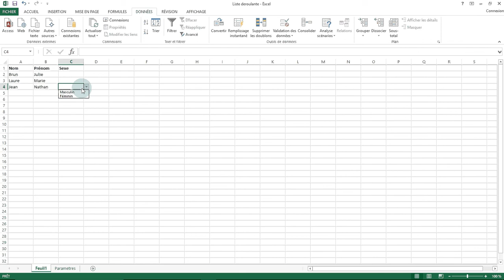Ajouter une liste déroulante sur Excel 2013 S01E16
Découvrez comment ajouter une liste déroulante dans une cellule. Cela vous permet lors de la saisie standardisée de choisir parmi un choix restreint préétabli, destiné aux utilisateurs du fichier.

RENDEZ-VOUS SUR MON SITE INTERNET

DES QUESTIONS ?